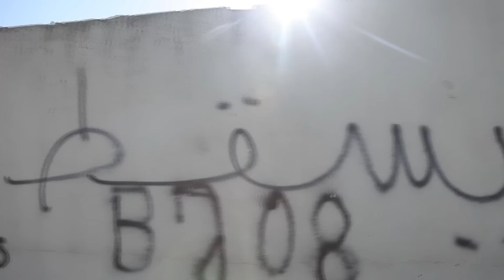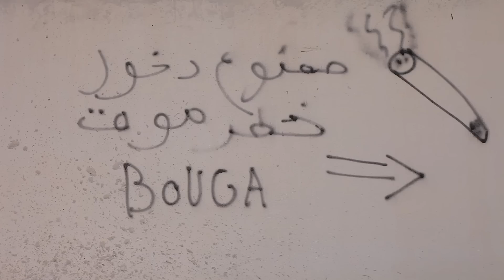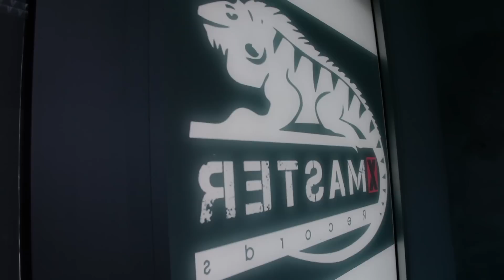Omar La Rage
Artist: Omar Gamaon